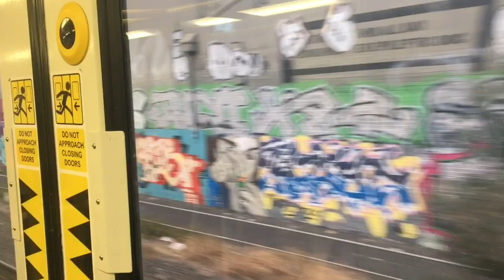A ride on a Siemens Nexas train between Melbourne Central and Batman stations (Part 2/2)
Hello everyone! I am creating an another Melbourne train ride video.

I’m recording a Metro train ride between Melbourne Central and Batman stations on a Siemens Nexas along the down Upfield line. This is also my first time riding on a Siemens Nexas as well, but in this video I’m riding on sets 737M and an unidentified unit.

This was recorded at Parkville, Brunswick and Coburg in the second part on May 9, 2024, one month before Siemens Nexas trains were no longer a common sight on the Northern Group, meaning that it‘s consisted of Upfield, Craigieburn and Sunbury lines.